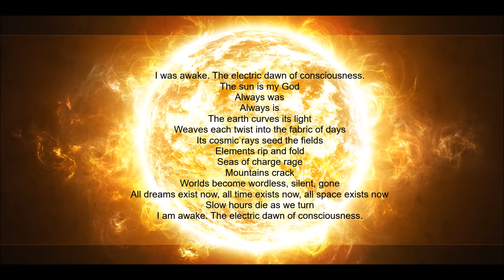the electric dawn of consciousness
poetry piano music meditation